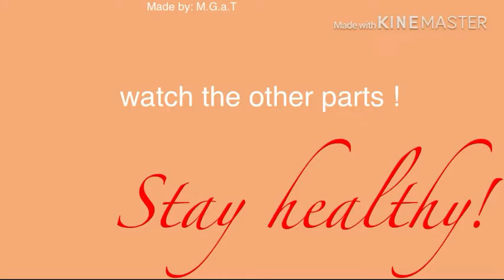European War 4 (1806) Part 1.8 (English)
European War 4 Part 1.8